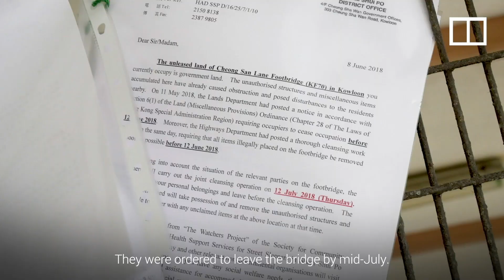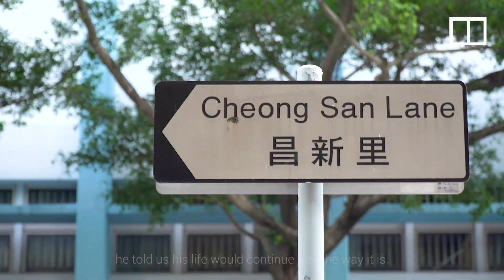Homeless in Hong Kong: life on a footbridge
Nguyen Van Son and Eppie Yip were among the 17 homeless people who lived on a footbridge in Sham Shui Po, Hong Kong’s poorest district. After packing up their shelters in mid-July, some of them have moved to a nearby park. But the homeless problem still persists in the neighbourhood.

Hong Kong property is the most expensive in the world. The monthly rent for low quality subdivided flats even smaller than a car park space can cost more than HK$4,000 or US$509, while public housing has a five and a half year long waiting list. Soaring rents, and inadequate public housing force the city’s poorest inhabitants to sleep rough.

This is part of SCMP Films, must-watch video featuring extraordinary stories from Hong Kong, China and around Asia.